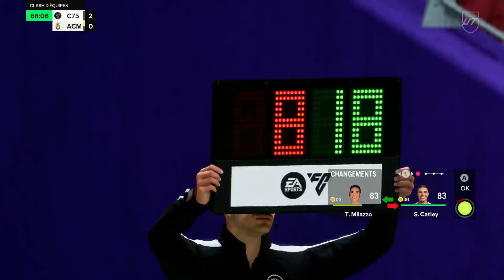Clash Equipe • Soccer Club 75 🆚 AC MACELLAI